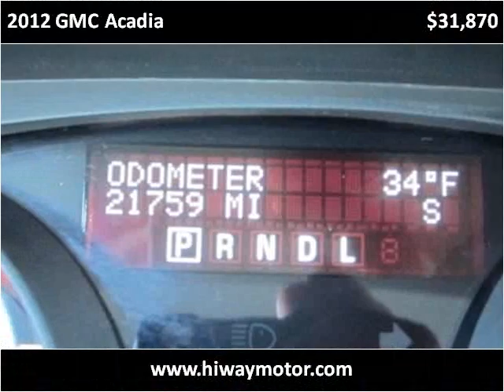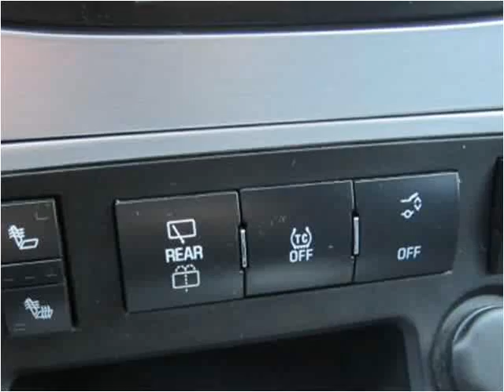2012 GMC Acadia Used Cars Red Bud IL